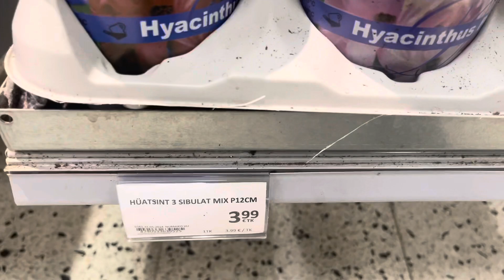В поисках гиацинтов в магазине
Купила гиацинты пересадка